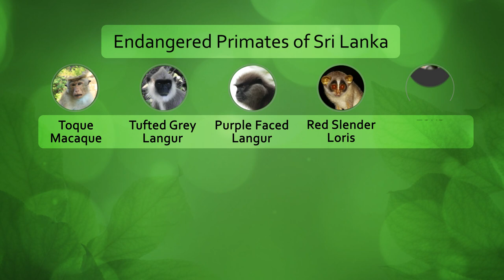Endangered Primates of Sri Lanka - Toque Macaque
The Toque Macaque is one of the easier primates to spot in Sri Lanka. Yet the IUCN has listed them as endangered due to habitat loss and hunting.

Destination Sri Lanka